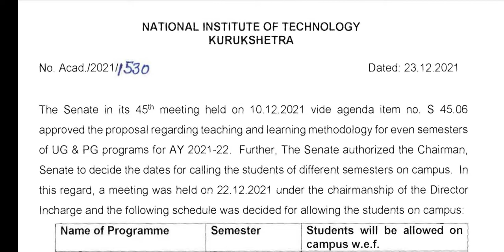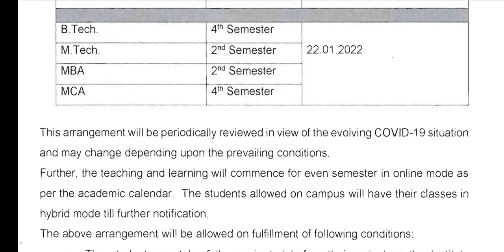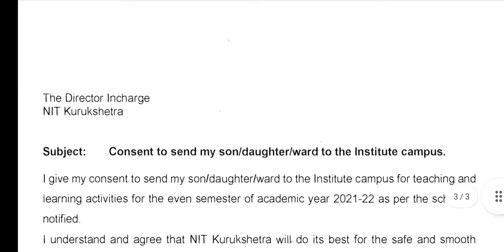NIT Kurukshetra Reopening Notice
The National Institutes of Technology (NITs) are the premier autonomous public technical universities under the jurisdiction of Ministry of Education, Government of India.

They are governed by the National Institutes of Technology, Science Education and Research Act, 2007, which declared them as institutions of national importance and lays down their powers, duties, and framework for governance. The act lists thirty-one NITs.

Each NIT is autonomous, linked to the others through a common council known as the Council of NITSER, which oversees their administration and all NITs are funded by the Government of India.

These institutes are among the top-ranked engineering colleges in India and have one of the lowest acceptance rates for engineering institutes, of around 1 to 2 percent. In 2020, National Institutional Ranking Framework ranked twenty four NITs in the top 200 in engineering category.

The language of instruction is English at all these institutes.As of 2020, the total number of seats for undergraduate programs is 23,506 and for postgraduate programs 13,664 in all the 31 NITs put together.

During the second five-year plan (1956–60) in India, a number of industrial projects were contemplated. The Regional Engineering Colleges (RECs) were established by the central government to mimic the IITs at a regional level and act as benchmarks for the other colleges in that state.

The admission used to be highly selective. Students topping the respective state's 12th board exam could be admitted at the REC of their state. Thus, 17 RECs were established from 1959 onwards in each of the major states. Each college was a joint and cooperative enterprise of the central government and the concerned state government.

The early 15 institutes were Srinagar, Warangal, Calicut, Durgapur, Kurukshetra, Jamshedpur, Jaipur, Nagpur, Rourkela, Surathkal, Surat, Tiruchirappalli, Bhopal, Allahabad, and Silchar. It established 2 more, one in Hamirpur in 1986, and another in Jalandhar in 1987.

These were large-sized institutions judged by the standards then prevailing in the country. The considerations that weighed in this decision were:

A large-sized college would be more efficient than the equivalent small colleges, the proposed colleges have to meet the additional requirements of the country as a whole and for that purpose should have to function on an all-India basis. Therefore, the smaller they are in number and the larger in size, the better, and for the same reason their location is important from an all-India point of view.

The RECs were jointly operated by the central government and the concerned state government. Non-recurring expenditures and expenditures for post-graduate courses during the REC period were borne by the central government while recurring expenditure on undergraduate courses was shared equally by central and state governments.

They were considered to be the best government engineering colleges after the IITs in India even before their upgrade to National Institutes of Technology.

The success of the technology-based industry led to high demand for technical and scientific education. Due to the enormous costs and infrastructure involved in creating globally respected Indian Institutes of Technology (IITs), in 2002 Ministry of Human Resource Development (MHRD) Minister Murli Manohar Joshi decided to upgrade RECs to "National Institutes of Technology" (NITs) instead of creating IITs. The central government controls NITs and provides all funding. In 2002, all RECs became NITs.

The upgrade was designed along the lines of the Indian Institutes of Technology (IITs) after it was concluded that RECs had potential as proven by the success of their alumni and their contributions in the field of technical education and that they were on par with the IITs.

Subsequently, funding and autonomy for NITs increased, and they award degrees that have raised their graduates' perceived value. These changes implemented recommendations of the "High Powered Review Committee" (HPRC). The HPRC, chaired by R.A. Mashelkar, submitted its report entitled "Strategic Road Map for Academic Excellence of Future RECs" in 1998.

In 2004, MHRD issued NIT status to 3 more colleges, located at Patna (Bihar Engineering College, a 110-year-old college), Raipur (Government Engineering College), and Agartala (Tripura Engineering College).

Based on the request of state governments and feasibility, future NITs are either converted from existing institutes or can be freshly created. In 2010, the government announced setting up ten more new NITs in the remaining states/territories, leading to a total of 30 NITs. This would lead to every state in India having its own NIT.

The target is to fulfill the need for quality manpower in the field of engineering, science, and technology and to provide consistent governance, fee structure, and rules across the NITs. The law designates each NIT an Institute of National Importance (INI).

Thanks ♥️